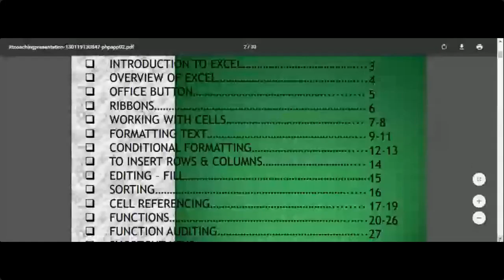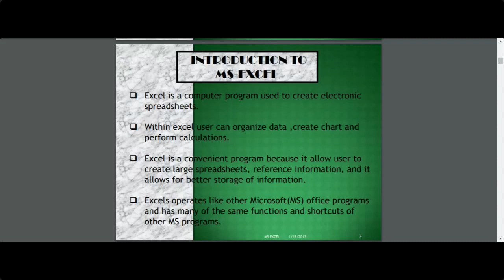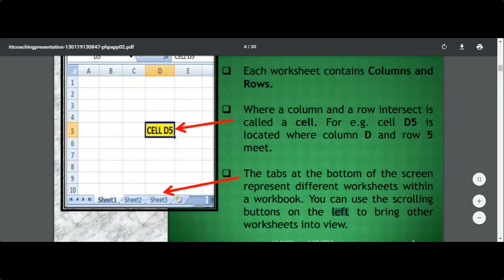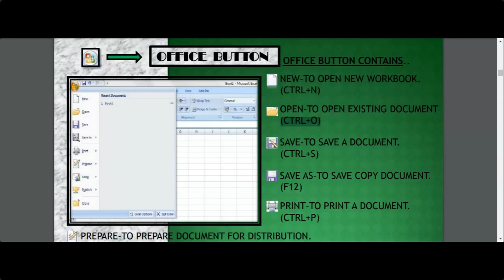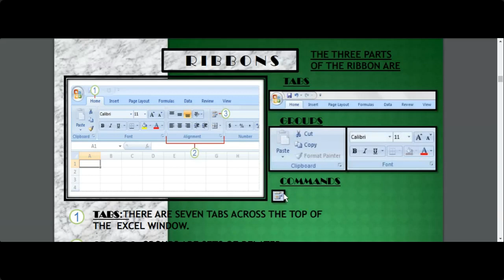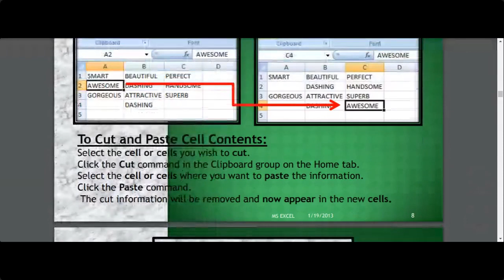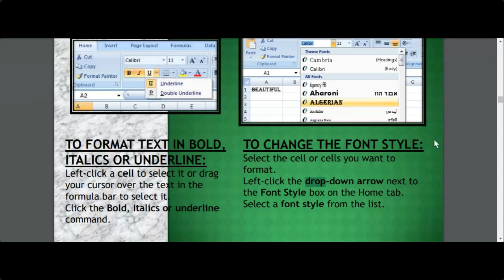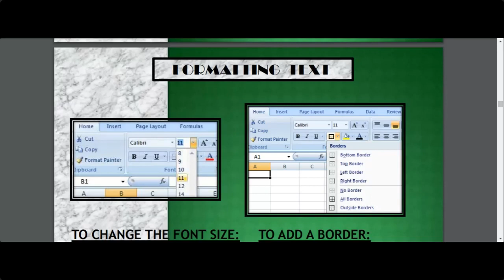RN 2nd Year 20 Nov 6pm